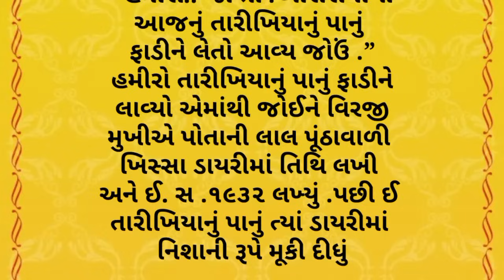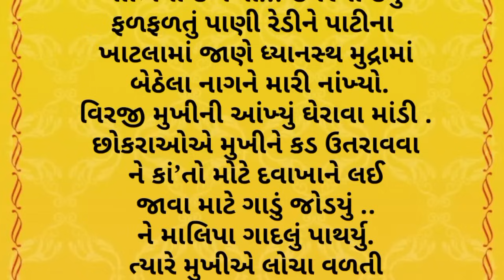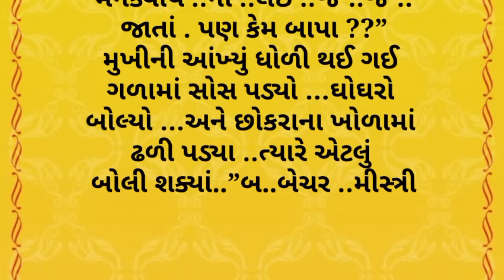(સત્ય ઘટના )||સત્ય ઘટના રતનપુર ગામ ની||moral story||lessonable story|| heart touching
આવોસત્સંગમાઁ
Lessonable story
motivational quotes
inspirational quotes
Gujarati moral story
Gujrati story
garud Puran
gujarati varta
gujarati story
emotional story
sad story
gujarati stories
Varta gujarati bal
varta gujarati
Katha
Moral stories
kirtan
Moral story
Bhagwat katha
Jivan katha
Bodh katha
Sangita Patel
gujarati story
gujarati bal varta
bal varta
varta story
bal varta
kids story
kids varta
varta
varta bal
baby's varta
baby's story
bal stories